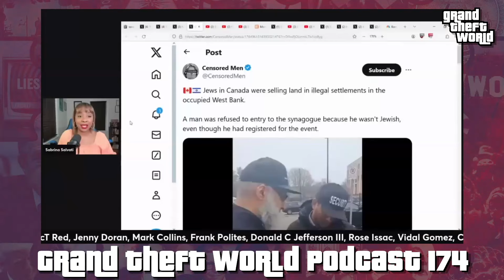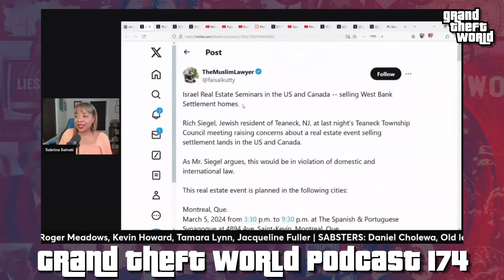Now YOU Can buy Property in the West Bank! (maybe) | GrandTheftWorld ep 174 (clip)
Please enjoy this clip for the evidence and context, despite the technical hiccups. You can learn a lot from sitting in on this short clip from the 7-hour tour, making sense of the week's events.
Archive of ALL GTW Episodes | Grand Theft World podcast is an educational series providing a world-class education based on historical context, artifacts and evidence to un-distort weekly news, leaving the audience with a non-contradictory understanding of reality. Livestreaming Weekly: Sunday Nights | 9:30PM Eastern – 5AM